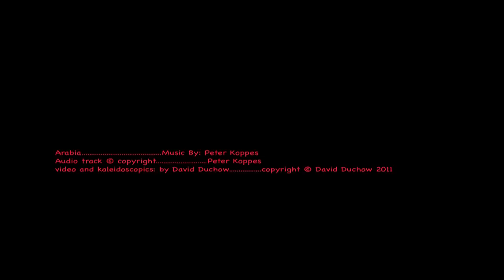Arabia (Peter Koppes) (Water Rites)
Epilepsy Alert: this video contains (in part) prolonged intense stroboscopic flashing, which may be harmful to people with epilepsy.  Arabia, by Peter Koppes, from the album Water Rites, available at Immersion Records Geometrics, kaleidoscopics and stroboscopics by Dr D.